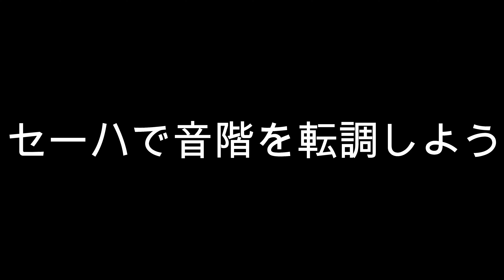セーハで音階を転調しよう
岩渕まことのウクレレ研究会#11です。このシリーズではウクレレについて、初心者から中級者くらいの方を対象にしたワンポイントアドバイスやレッスンをお届けします。これまでウクレレ講師としては東京基督教大学、ギンイロヒコーキで指導してきました。

岩渕まことプロフィール：１９７７年日本コロムビアレコードよりシンガーソングライターとしてデビュー。アルバム『SUPERMOON』『AIRPOCKET』をリリース。１９８０年小坂忠氏とのデュオ結成。国内外で精力的に活動する。１９９６年ソロ活動を再開。現在までに自社、他社制作を合わせて３０タイトル以上のCDをリリースし、岩渕由美子とのデュエットやAcoustic Bonbonとのユニットでも活動中。ギターとウクレレの講師としてもスタジオギンイロヒコーキと東京キリスト教大学で教えている。東日本大震災の支援団体『東北応援団 LOVE EAST』の責任も持っている。アリシアの森村長でもあるW。